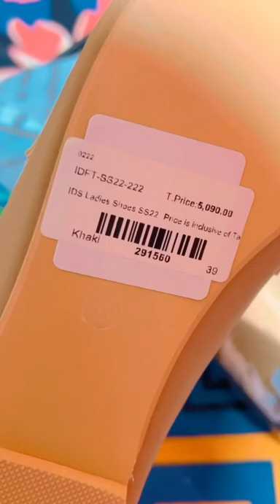my shopping from ideas by gul Ahmed